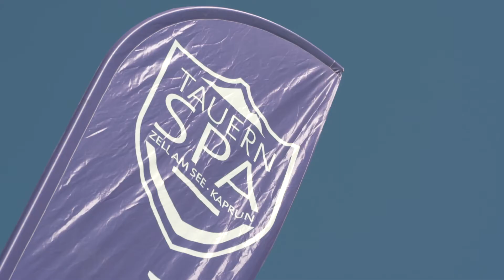Sky Golf Cup 2021 - TAUERN SPA offizielles Partnerhotel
EXPEDITION GOLF - das 4*S Resort TAUERN SPA als TOP-Partner und exklusives Partnerhotel des Sky Golf Cup 2021.

Für alle, die Schwung mitbringen.
Der GC Zell am See - Kaprun und das 4*S Resort TAUERN SPA waren offizieller Partner & Austragungsort des Sky Golf Cup am 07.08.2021! Die Teilnehmer erwarteten Österreichs größter und exklusivster Hotel Panorama SPA mit einzigartigem Blick auf das Kitzsteinhorn und spannende Golfrunden am Leading Golf Course.

GOLFURLAUB im TAUERN SPA mitten im SalzburgerLand am 36-Loch Leading Golfclub Zell am See-Kaprun